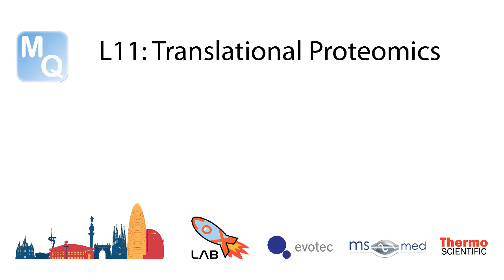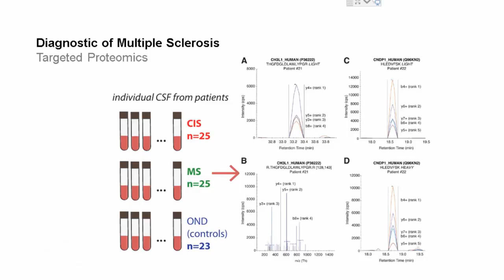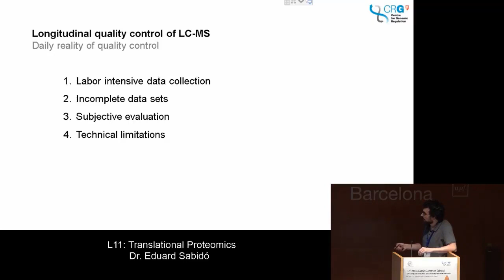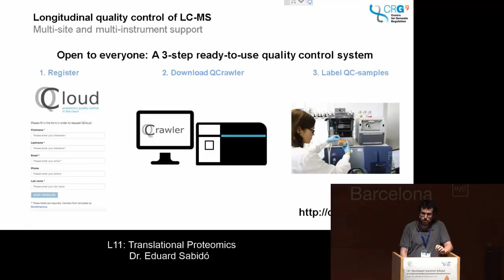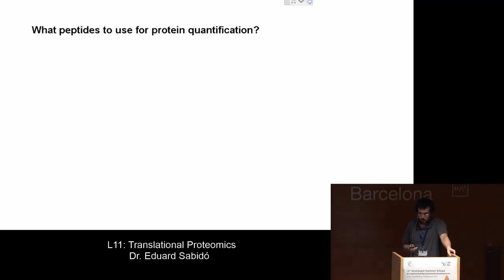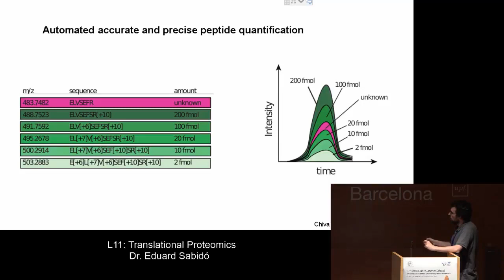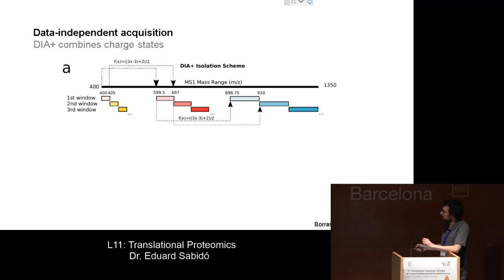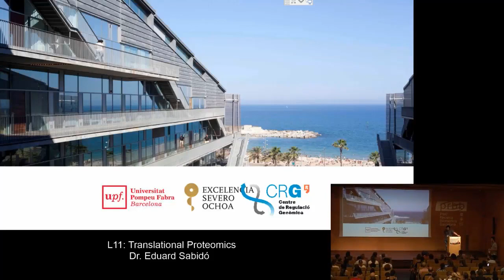MQSS 2018 | L11: Translational Proteomics | Eduard Sabidó